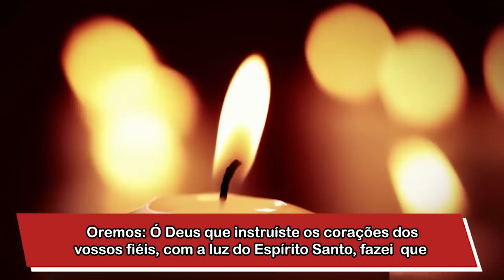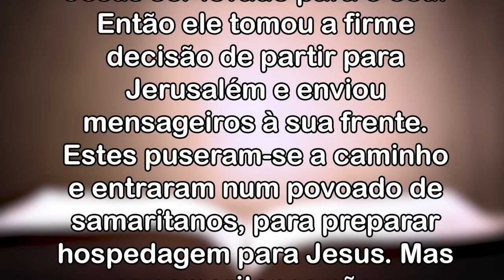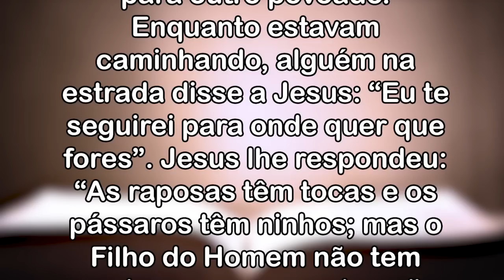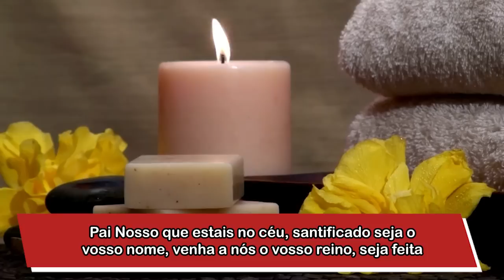Bênção da Noite 29.09.2022 - Padre Robson Oliveira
Bênção da Noite 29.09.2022 - Chamados para o Reino de Deus!
Neste Evangelho desta bênção da noite, Jesus nos mostra que o verdadeiro meio para entrarmos no reino de Deus é viver o amor sem restrições, a todos, ainda que sejam adversários, assim como também atender ao chamado para segui-Lo, mesmo que tenhamos de deixar de lado muitas ocupações e de nos desapegar das pessoas a quem amamos e com quem nos preocupamos. Ele nos mostra que o Seu seguimento requer de nós o desprendimento a todas as coisas e pessoas que humanamente falando, nos afastam da vivência da vontade de Deus. Não é fácil, exige abnegação, renúncia e disponibilidade. Jesus não nos promete uma vida fácil, porém, quem O seguir, estará vivendo desde já o reino do céu e entrará na vida eterna. Todos nós somos livres para segui-Lo ou não, porém precisamos estar muito atentos às nossas justificativas quando nos escusamos do Seu chamado. Diante das nossas desculpas, Jesus poderá nos advertir com palavras duras: ”deixa que os mortos enterrem os seus mortos, mas tu, vai anunciar o reino de Deus.” Quais são as desculpas que você tem dado para não seguir a Jesus?